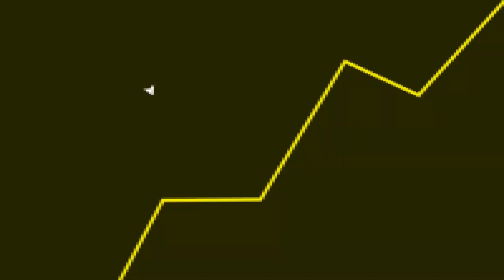OSCAR TENTOU PREVENIR outro TAPA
Fala galera! No vídeo de hoje teremos um corte comentando sobre o que o Oscar faria numa crise.